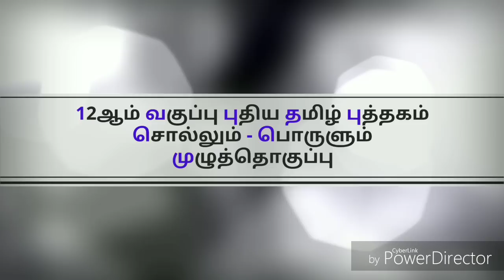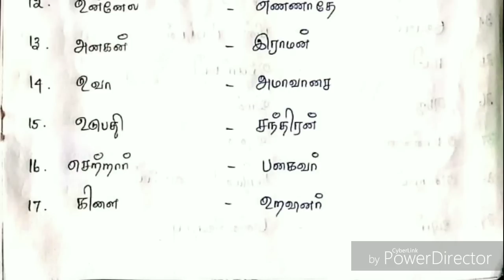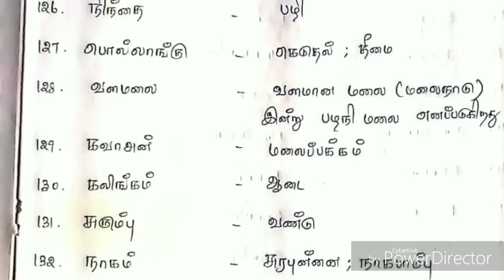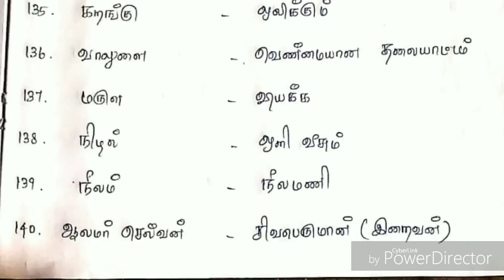New Tamil Book 12th STD | சொல்லும் - பொருளும் முழுத்தொகுப்பு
Follow the M u t h u k u m a r channel on WhatsApp 6ஆம் வகுப்பு புதிய தமிழ் புத்தகம் சொல்லும் - பொருளும் முழுத்தொகுப்பு

7ஆம் வகுப்பு புதிய தமிழ் புத்தகம் சொல்லும் - பொருளும் முழுத்தொகுப்பு

MIX